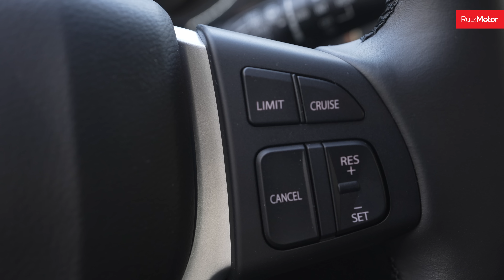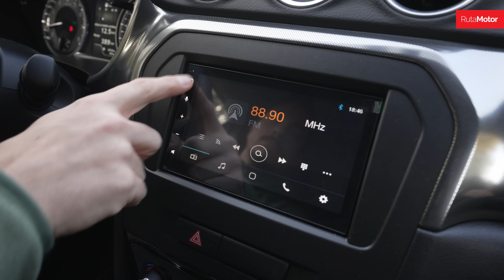Suzuki Vitara All-Grip - Uno de los SUV precursores del segmento que sigue muy vigente (Test Drive)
La marca Suzuki es sin duda muy conocida por sus vehículos 4x4, desde los pequeños Sj410, Ignis, Samurai, y muchos más, donde el nombre Vitara tiene una gran historia de más de 30 años.

Es un modelo que ha variado su concepto desde su primera generación, y que actualmente existe desde hace ya unos seis años en su actual carrocería de cinco puertas y concepto más citadino.

Pero, ¿seguirá siendo un modelo competitivo y atractivo en un mercado que se moderniza cada muy poco? Al menos para nosotros, si.